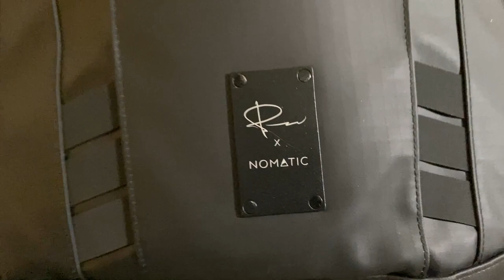Monetization on Youtube / Peter McKinnon Camera Bag Review - Day 6 of the 40 days Vlogging Challenge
This is Day 6 of my 40 days vlogging challenge and I share my thoughts on monetization on youtube and The Peter McKinnon Nomatic Camera Bag. I would love to read your comments about the monetization thinggy.  :)

Super Fast SD Cards: Sony G sd card
Best Batteries for Fuji XT3 : Wasabi Batteries
Battery Grip for Fuji XT3 :
Favorite Lens: 16mm 1.4
Best sky replacement software: Luminar 4